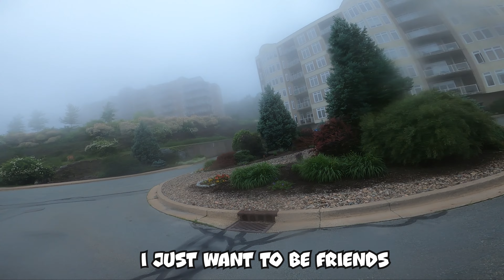FINALLY BACK ON A DUAL SPORT! | Kawasaki KLX300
After about a week without riding (with the exception of a 30 min rip in the fog) I am finally BACK ON A BIKE BABY!

If you liked the video even a little, click LIKE. If you didn't, hit DISLIKE.